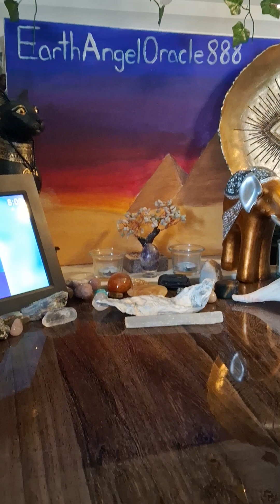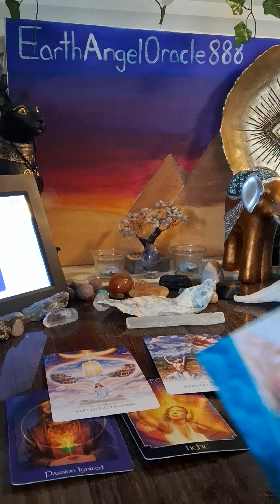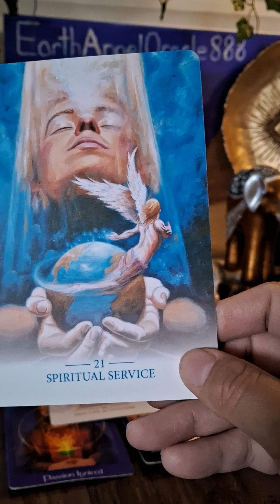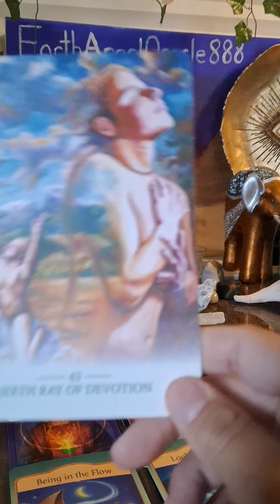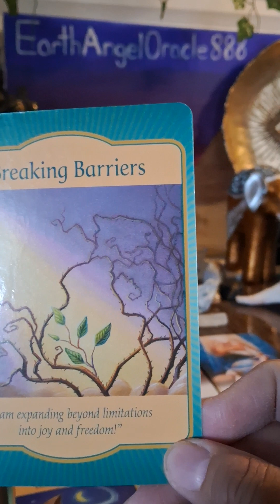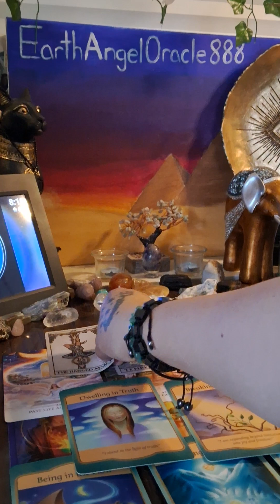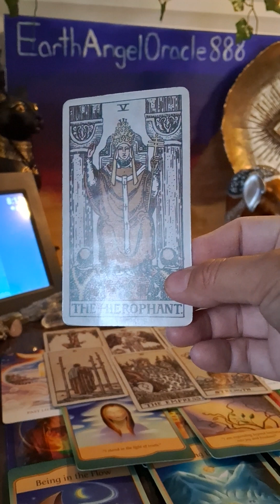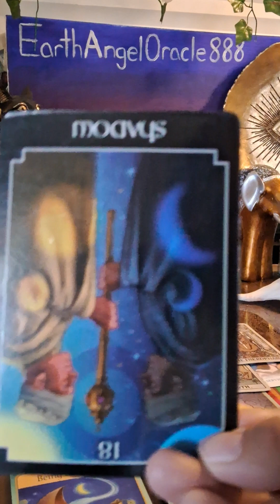You have No idea what door you OPENED. IM PROUD OF YOU SOULTRIBE